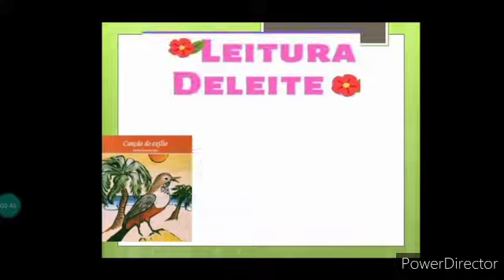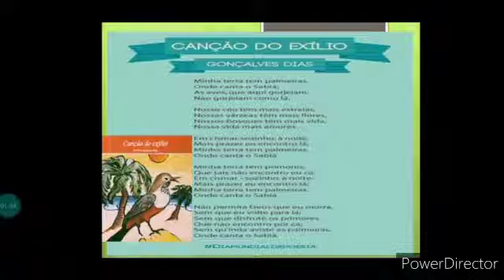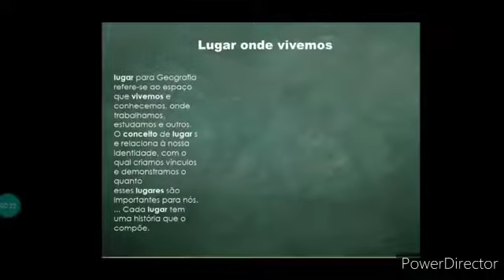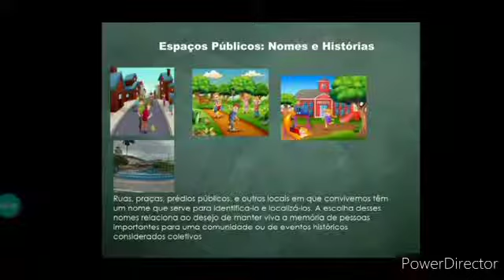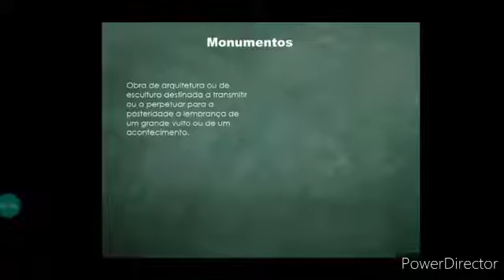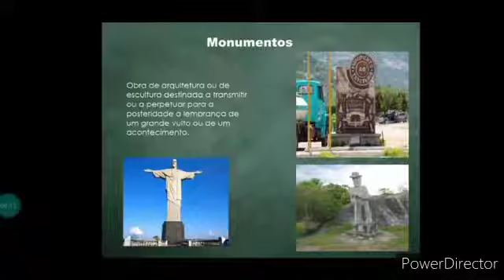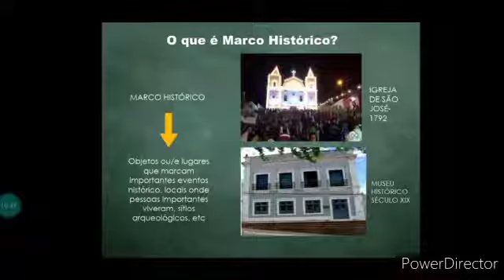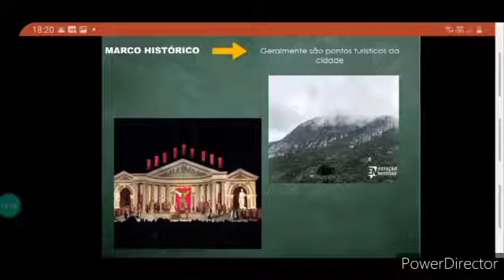História- Lugar em que Vivemos- Ensino Fundamental- Anos Iniciais